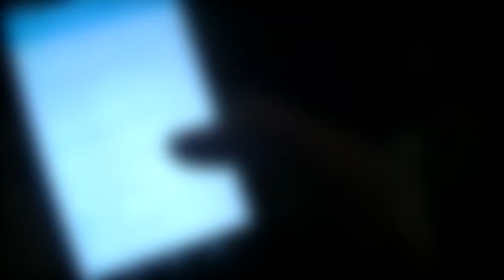IM QUITTING....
👍Like For More Daily Content!
I Upload Everyday!